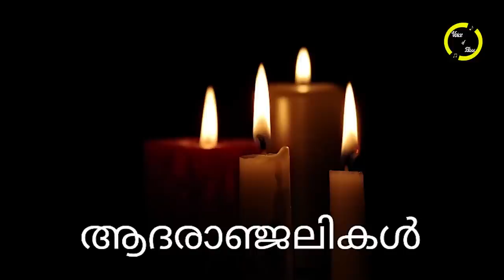പ്രിയ നടൻ്റെ ഭാര്യ മരിച്ചു..!!! പൊട്ടിക്കരഞ്ഞ് സിനിമാലോകവും ആരാധകരും...വിതുമ്പി സോഷ്യൽ മീഡിയ..!